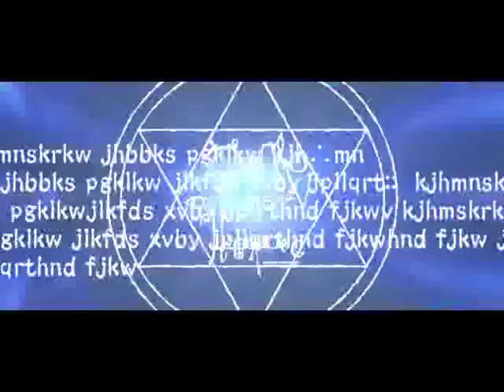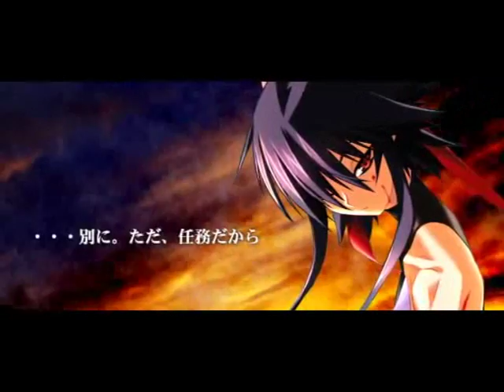Saya - Watch Yourself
song: Ministry - Watch Yourself
clips: Mahou Shoujo Ai (aka. Sexy Magical Girl Ai)